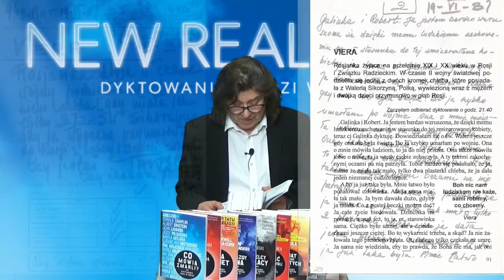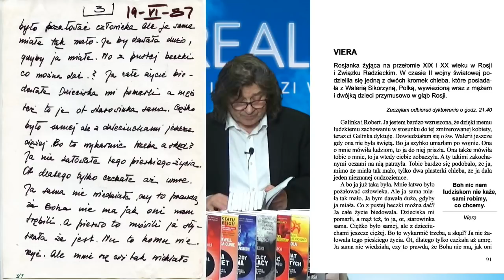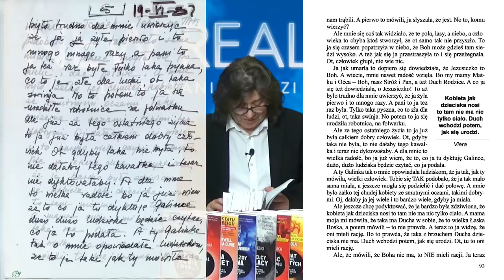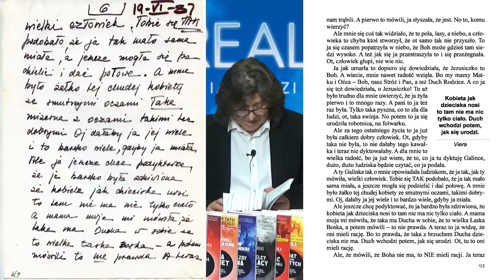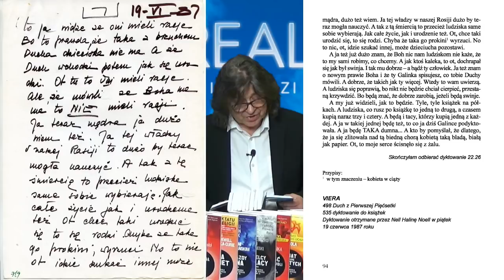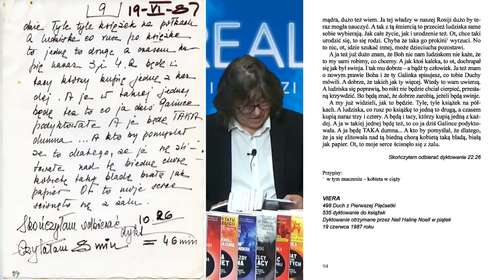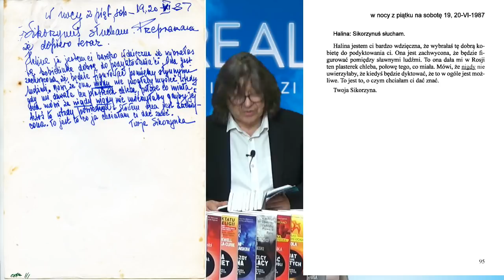POSŁUCHAJ - DYKTOWANIE WIERY NA PROŚBĘ WALERII SIKORZYNY (Dyktowanie na Facebooku - link w opisie)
ZADZWOŃ, ZAPYTAJ, ZAMÓW:
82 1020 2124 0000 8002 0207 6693  (złotówki PLN)
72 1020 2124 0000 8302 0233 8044 (Euro EUR)
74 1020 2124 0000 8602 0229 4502 (funty brytyjskie GBP)
Pytania, zamówienia, przesyłki za pobraniem i zagraniczne:
Tak niewiele potrzeba aby być dobrym, nawet w czasie wojny. Wojna, to też nieunikniona konsekwencja czynów każdego żołnierza i dowódcy. Pamiętacie, jak John Lennon podyktował, że musiał zginąć, bo zamordował więźnia w poprzednim życiu - oto nieunikniona konsekwencja i Boża sprawiedliwość. Ale zanim nie przypomnę Lennona, zapraszam na dyktowanie biednej Rosjanki Wiery.
Link do dyktowania Wiery; oryginał i tak jak zostało wydane w książce
TOM 9 TYLKO 35zł plus przesyłka od 7zł

WSZYSTKIE 9 TOMÓW W PROMOCJI ZA 259 ZŁ - WYSYŁKA KURIEREM GRATIS

3 x TOM 9 ZA 99zł - KURIER GRATIS!

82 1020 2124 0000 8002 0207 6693  (złotówki PLN)
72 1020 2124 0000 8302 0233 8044 (Euro EUR)
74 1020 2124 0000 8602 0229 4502 (funty brytyjskie GBP)